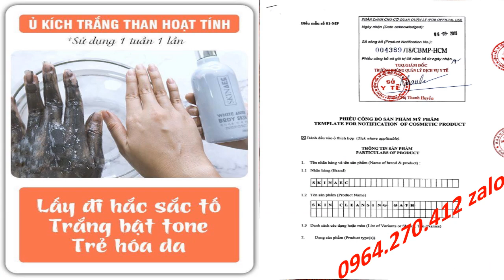tắm trắng than hoạt tính cà phê Skin AEC 0964270412 zalo